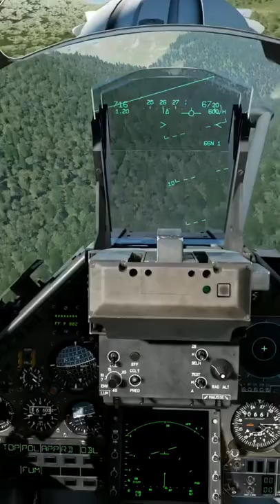Mirage 2000c DCS